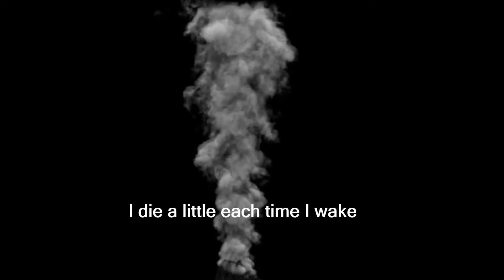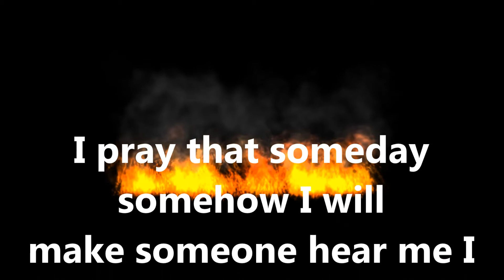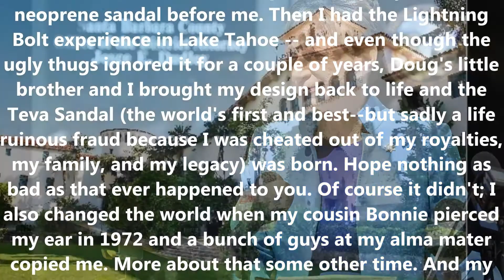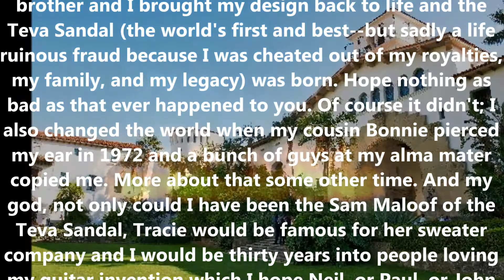The Sandal - The Earring & The Automotive Thing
Similar to "A Hard Days Night", just not a great song like that. But I had to come up with a song to match the title of my opera. Voila.